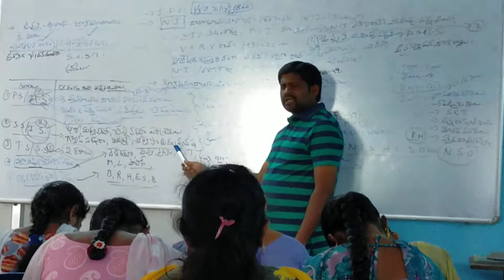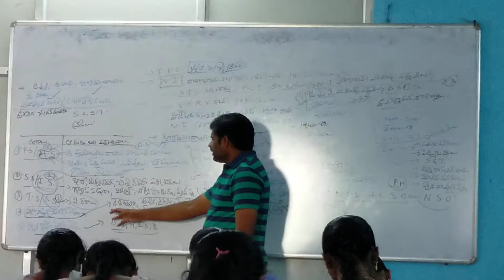DSC ECONOMICS CLASSES